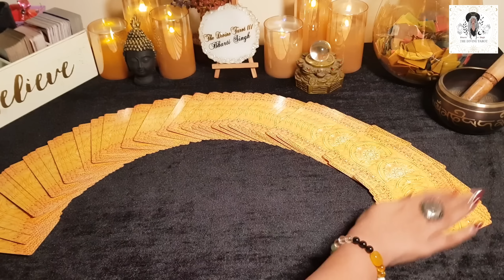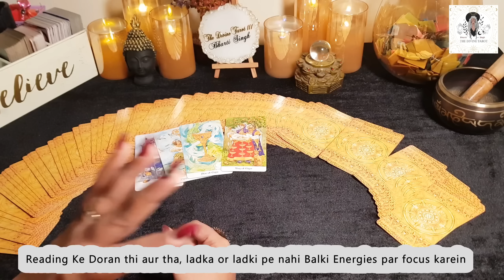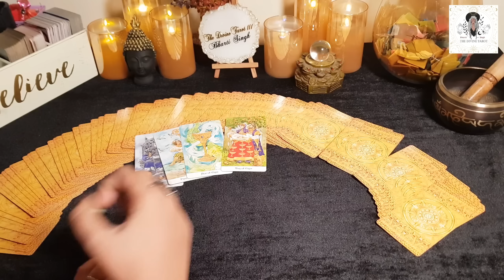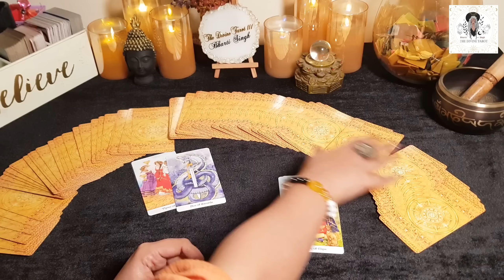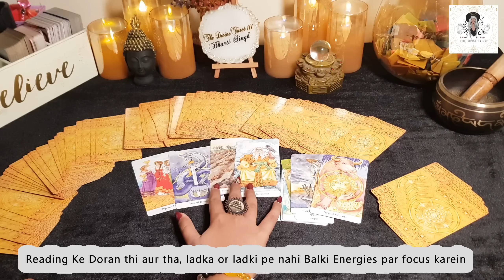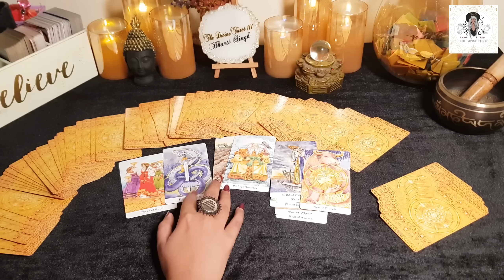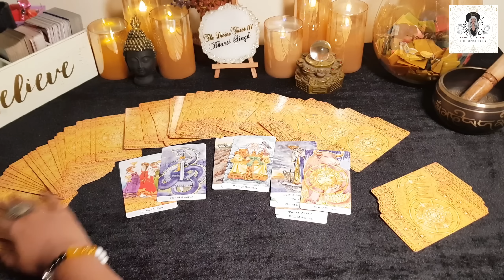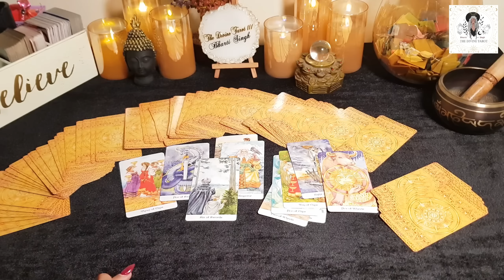मकर राशी क्या बदलेगा ये हफ्ता आपकी लाइफ मे | MAKAR - CAPRICORN | HINDI TAROT 26th Mar - 1st Apr 2023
मकर राशी क्या बदलेगा ये हफ्ता आपकी लाइफ मे | MAKAR - CAPRICORN | HINDI TAROT MAR 26th Mar - 1st Apr 2023